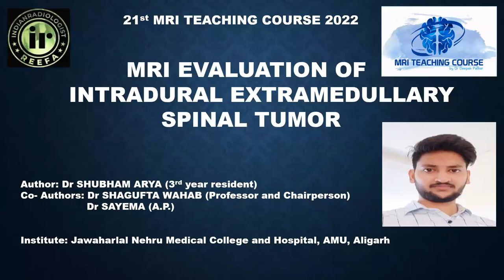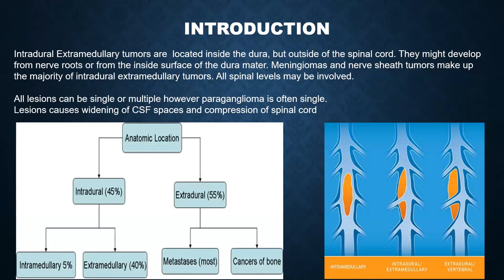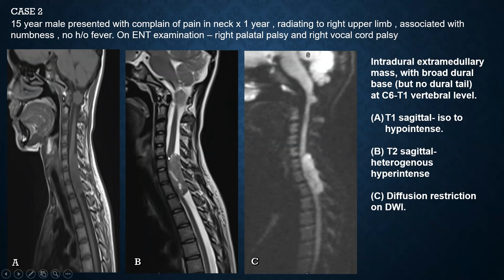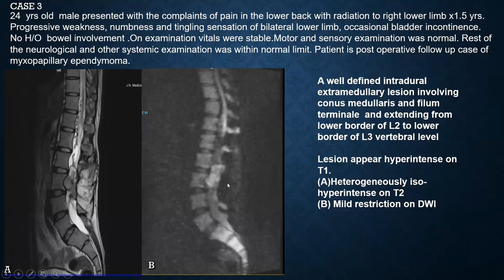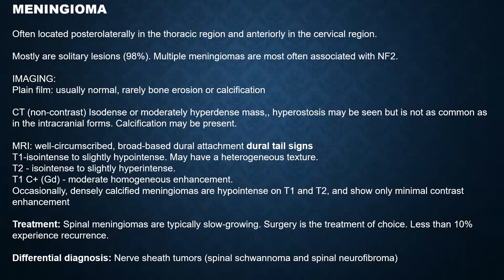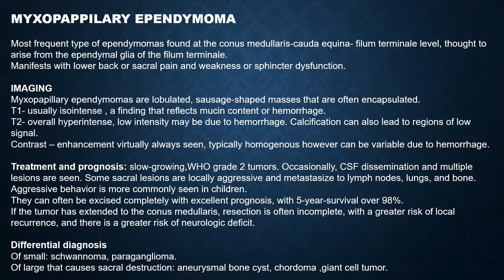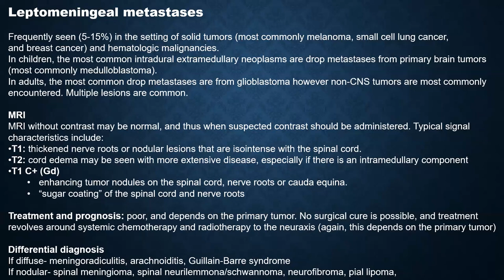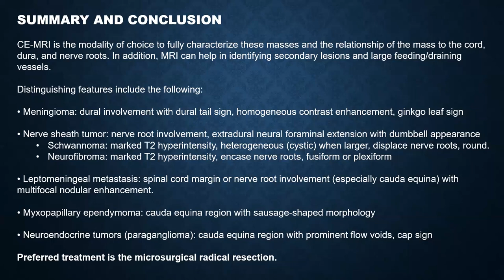SHUBHAM ARYA | MRI IN INTRA DURAL EXTRAMEDULLARY SPINAL TUMOR